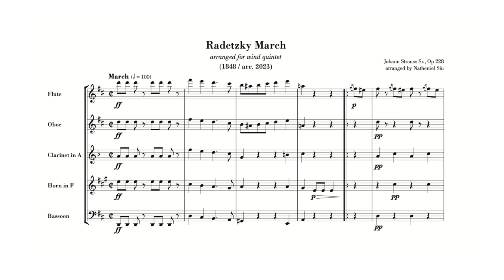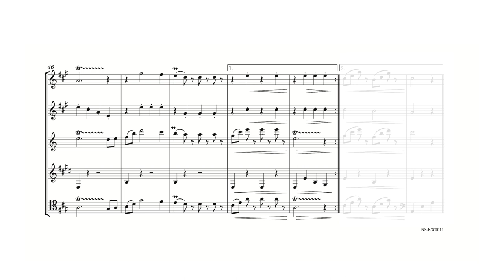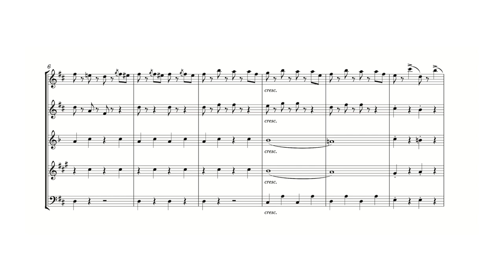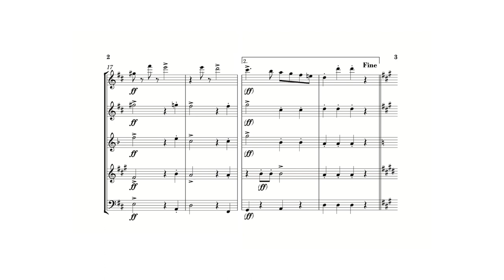Strauss: Radetzky March (arr. wind quintet)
Johann Strauss Sr: Radetzky March, Op 228
arranged for woodwind quintet by Natheniel Siu
NS-KW0011

0:00 – March
1:03 – Trio
2:05 – March D.C.

Instruments:
- Flute, Oboe, Clarinet in A, Horn, Bassoon

Performance time: ~3’